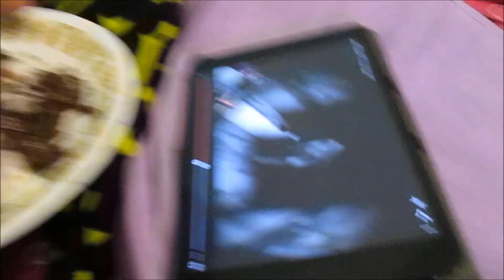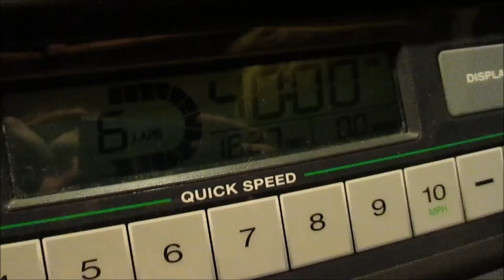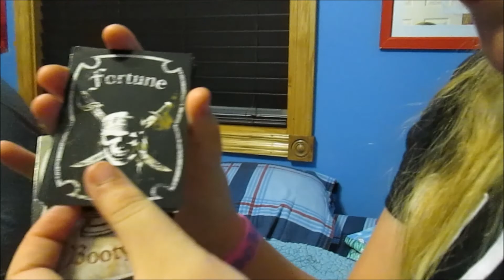ALL ABOUT BOOTY